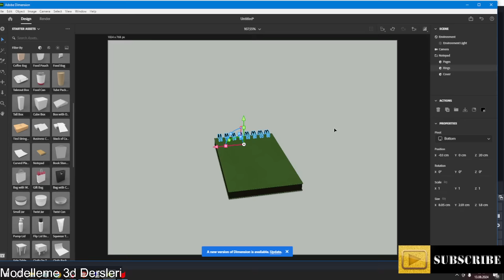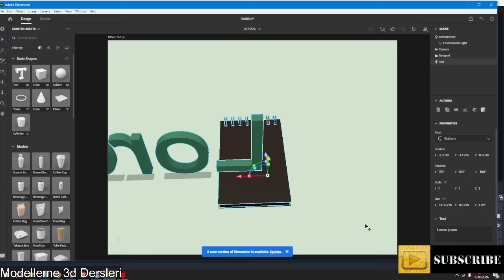True Crime Podcast - Der Mord an Beatrix Hemmerle - Aktenzeichen XY… Unvergessene Verbrechen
Willkommen auf dem offiziellen YouTube-Kanal von "Aktenzeichen XY - Die ungelösten Fälle"! Auf diesem Kanal präsentieren wir einen der bekanntesten und einflussreichsten True-Crime-Podcasts Deutschlands.

Aktenzeichen XY ist eine seit vielen Jahren laufende Fernsehsendung in Deutschland, die Millionen von Zuschauern fesselt. Jetzt präsentieren wir die ikonische Show in Form eines Podcasts.

Dieser Podcast behandelt erschreckende Geschichten aus dem echten Leben, ungelöste Morde und mysteriöse Vermisstenfälle. Anhand von Gerichtsakten, Beweisen und Zeugenaussagen suchen wir gemeinsam mit unseren Zuschauern nach neuen Hinweisen, um die Täter zu finden.